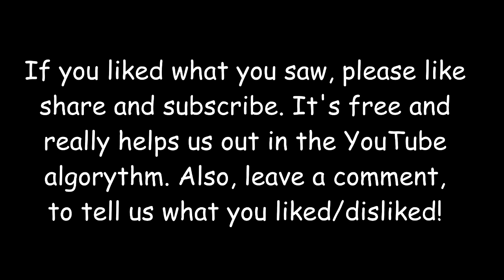Twilight Sparkle edits Fanfictions - by SparklingTwilight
Editors:
meah1996
DeathLightProductions
PXProf